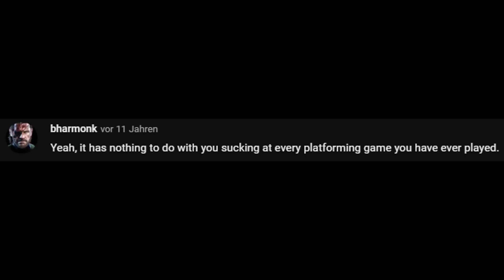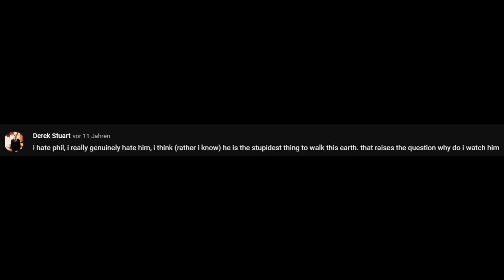This Is How You Don't Play inFamous 2 - Mission Failure, Death & Error Edition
00:00-02:11 Comments
02:12-17:04 Good Karma
17:05-29:43 Evil Karma
29:44-30:49 Festival of Blood